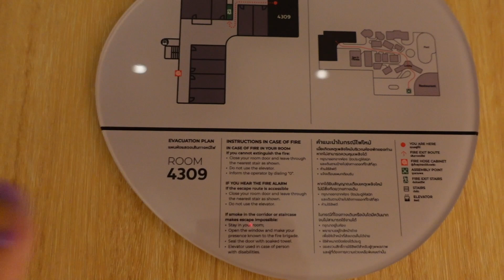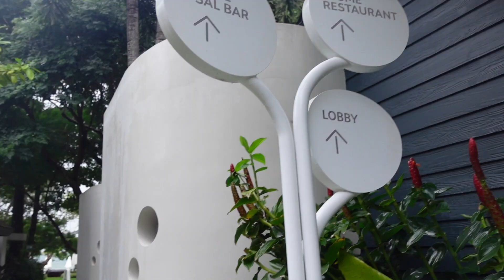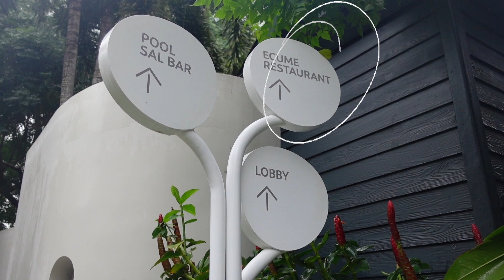Mercure Rayong Lomtalay ⎟Start my birth month with me 🎂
Hi loves,

It’s September already. We have only 4 months left until we meet Christmas again.
Since it’s my birth month, I book the room 3 days prior and the price are weirdly low compare to others.

Hope you have a good day wherever you are 💕